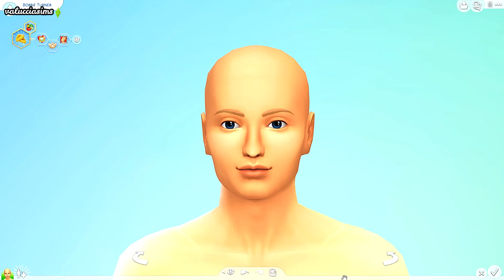100 Baby Challenge: Speed CAS: EP. 39 - Bobbie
Pronti/e per un nuovo Speed CAS?  :)

PROGRAMMAZIONE DEL CANALE:

LUN: Not So Berry Challenge (8:30) + Legacy Challenge (20:30)
MAR: Disney Legacy Challenge (20:30)
MER: SHARE# (20:30)
GIO: 100 Baby Challenge (20:30)
VEN: SHARE# (20:30)
SAB: A.L.O.N.E (20:30)
DOM: Clepto Addicted (20:30)